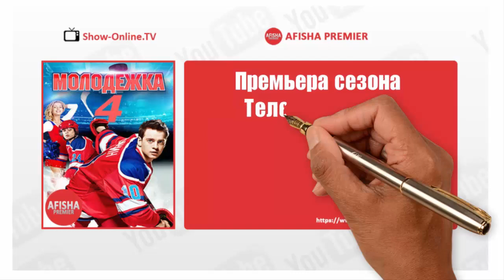Молодежка 4 сезон 1 серия анонс (дата выхода)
В телесериале «Молодежка 4 сезон» представлены нелегкие, но и иногда весьма интересные будни молодой команде «Медведи». В 4 сезоне данного телесериала зрители сумеют выяснить о последних взлетах и падениях известных киногероев... Длительное время молодые участники команды «Медведи» совсем и не мечталь о успехах в сфере великого спорта: их команда николи не являлась в списке наилучших. Но все поменялось в тот период, когда за тренировки команды взялся былой игрок НХЛ Сергей Аркадьевич Макеев. В в свой период Макеев являлся успешным хоккеистом, только ему довелось закончить карьеру играющего через травму. Встретившись с потребностью розыска работы, Макеев решает начать нетривиальным занятием: перевоплощением обыкновенных начинающих хоккеистов в профессионалов высшего уровня. С часом новому тренеру получается достичь доверенность вав ребят. Только дорога блистающим верхам очень не легок. Заранее чем победить соперников, молодым хоккеистам нужно завоевать победу над собственной ленностью и неверием в свои силы.